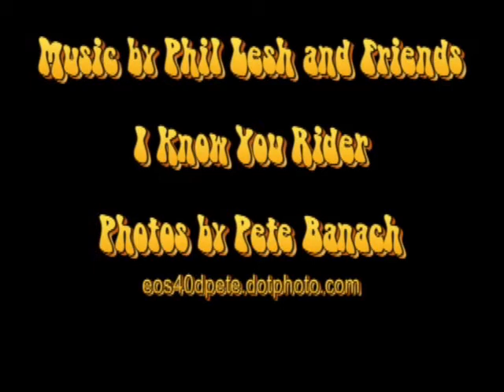GSC2009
July 26, 2009, Eighth annual George Street Bike Challenge for Major Taylor
Main and George streets, Worcester, Mass.